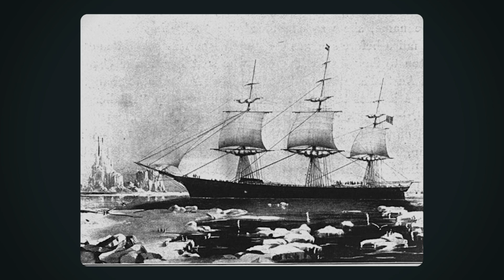Tanjung Horn | Lautan yang Menjadi Mimpi Buruk Bagi Pelaut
Menenggelamkan lebih dari 800 kapal, inilah Tanjung Horn, mimpi buruk bagi pelaut

Sources Used in Video :
Cape Horn Footage

Backround Music :
Burak Bulut - inanman Artik Bahanelere (Berkan Urai Remix)